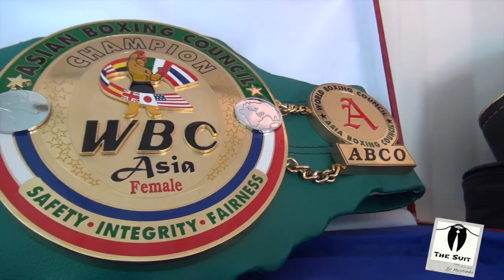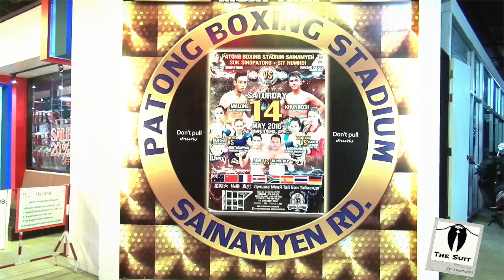FIGHT DAY Marcela Soto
Costa Rica's Marcela Soto is a veteran of the Muay Thai scene in Thailand, with bouts in some of the biggest stages in the sport. This is a look at how she balances a full-time job with the lifestyle of a well-known female fighter in Phuket!

FIGHT DAY is a web series detailing the mental preparations of professional combat athletes moments before they dance under those lights.

||The Suit||
JP Mestanza.Wordpress.com
Facebook.com/TheSuit1